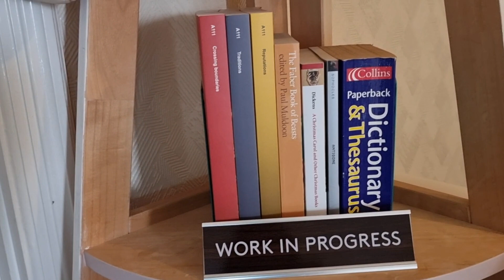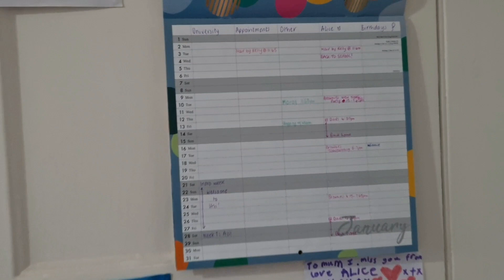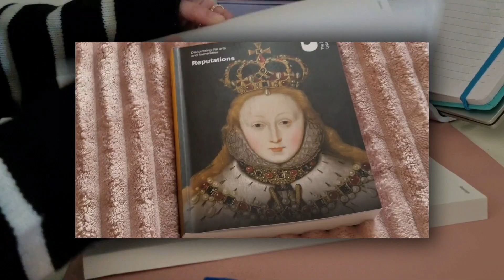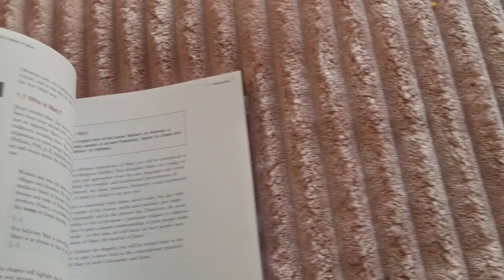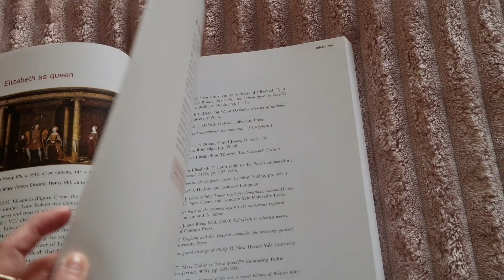✨️💻👩🏻‍🎓 Preparing to start Uni!✨️💻👩🏻‍🎓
♡Open me...♡

Join me as I get all prepared for Uni!

All my love- Amy x

If you have any inquiries please send them to this email.

🎵MUSIC USED🎵
Golden Hour by Vlad Gluschenko

*CapCut Music:
Peace- Official Sound Studio

Brighter Days by Tra$h

Lavender Cappuccino by Muspace

🧏🏻‍♀️ABOUT ME🧏🏻‍♀️
Name: Amy
DOB: 22nd December
Job: Volunteer with Library as a befriender (talking to elderly people to help with loneliness through books).
I also am a Uni student with Open University, studying for BA Honours in English Language and Literature.